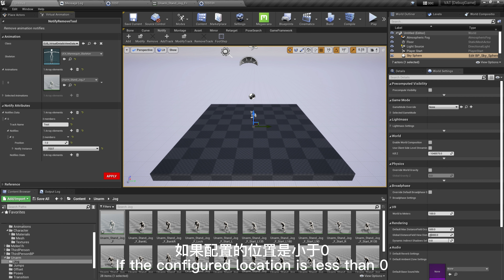UE4/UE5 VATv3 Tutorial - NotifyTools - RemoveNotify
Explain how to use tools to batch delete specified animation notification classes, notification tracks, positions, etc.